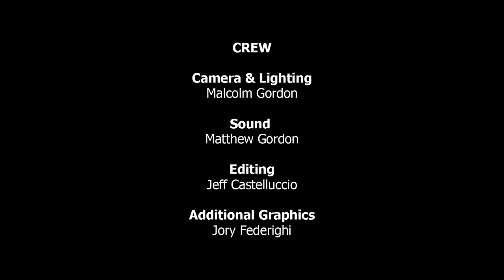Rob Paulsen PT2 - Voice of Yakko | What Kind Of Person You Have To Be In VO - Voice Over Advice EP12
What kind of person you have to be to get in the VO business.

In this episode of VO Buzz Weekly, Rob reflects on what he wishes he had known when he started his voice over career. Describing himself as happy, blessed and positive, he shares what kind of person you have to be to get in the VO business and credits his loving parents for their influence in his life.

An abundance of new projects working with fellow voice actors he loves and respects, like Frank Welker and Jess Harnell, are discussed as well as his private coaching endeavor and #1 podcast, Talkin’ Toons.

Rob recounts a story involving Chuck and Jess and his son and one about the impact his characters have on people’s lives. Being someone who gives back, we learn more about the charities that Rob works with like Operation Smile and Wounded Warriors.

After a glowing endorsement of Chuck’s demo producing, Rob performs the song Yakko’s World from Animaniacs with a never been done before twist, making it a VO Buzz Weekly exclusive.